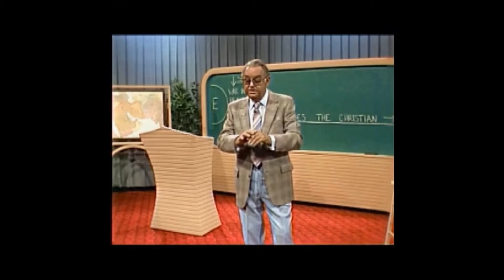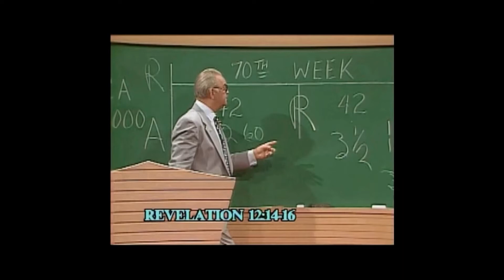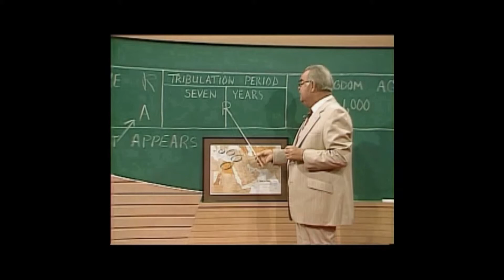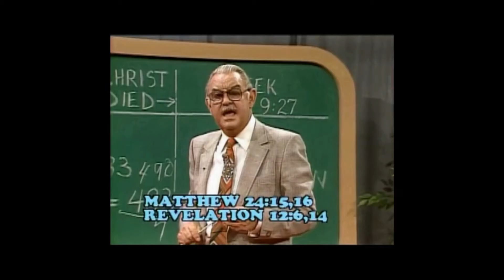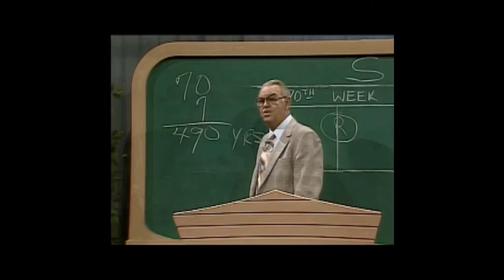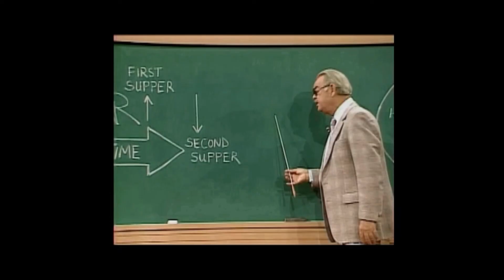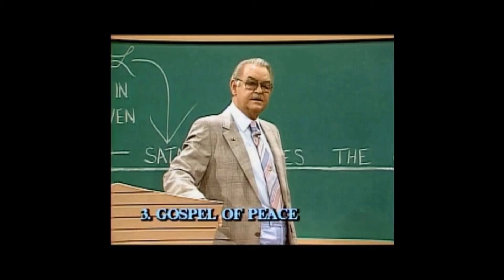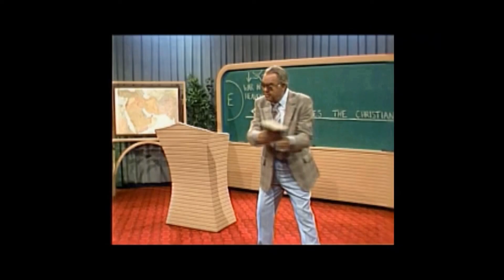Book of Genesis Chapters 41:8 to 41:36 Howard C. Estep